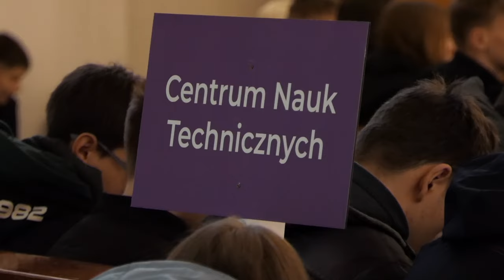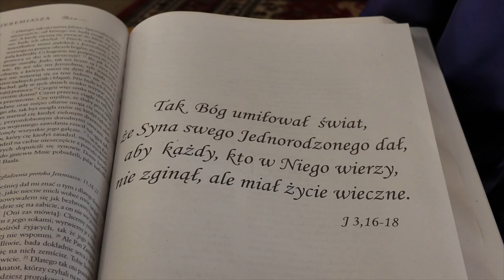Szkolne Rekolekcje Wielkopostne dla Szkół Ponadpodstawowych w Chojnicach 2024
Krótka relacja ze szkolnych rekolekcji wielkopostnych dla szkół ponadpodstawowych w Chojnicach 2024